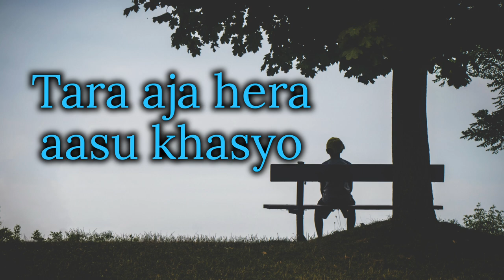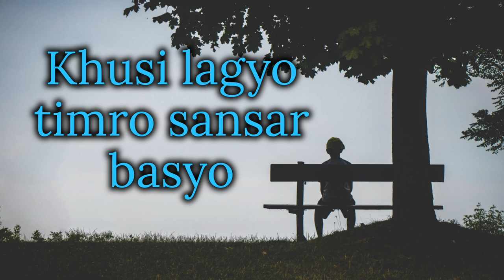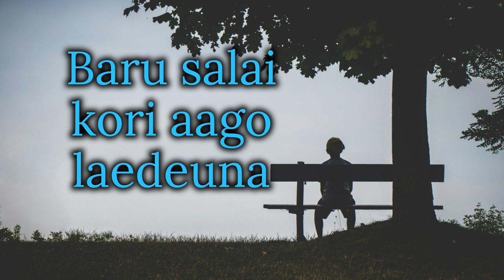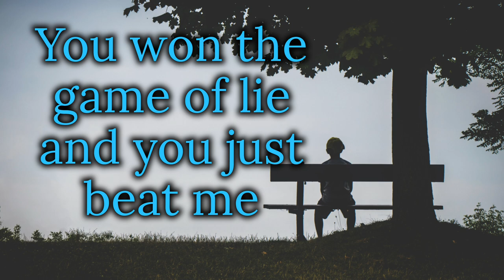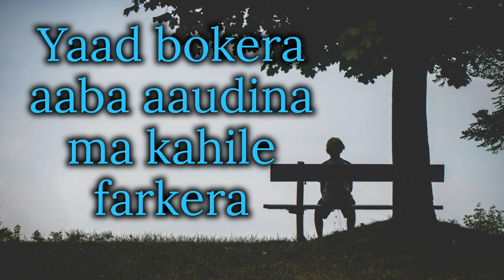|Sugam Pokharel-Jadai Chhu Tada||Mansoon & Dorje ft. Bishow Cover song||Lyrics Video||Nepali Lyrics|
I will respectfully remove this content.
Thanks For All Of Your Love and Support Appreciate each and every one of you.
Keep supporting...

Orginal Song Credit
Song :Jadai Chu Tada
Singer :Sugam Pokharel
Music Label :Sugam Pokharel
Language :Nepali

Cover Song Credit
Vocal:Mansoon Limbu
Guitar:Dorje Tamang
Cajon: Bishow Tamang

Runna bhanthe kahile,
Tara aja hera aasu khasyo.
Khusi lagyo timro sansar basyo.
Sune jaba yo khabar ma dherai ber aatiye,
Prasna maan ma yo rahyo maile k garne?
Jaso-taso manlai samjhai bujhaudai chu.
Natak rahecha sabai aafno charitra nibhaudai chu.
Tesaile
Jadai chu tada, dherai tada.
Yaad bokera, aaba aaudina ma kahile farkera.

Dos timilai matra ma kahile pani dina chahanna .
Tara yesto din aaula maile sochena.
Timi nai chaenau mero jeevan ko kei artha chaena,
Baru salai kori aago laedeuna.
Jaso-taso maanlai samjhai bujhaudai chu.

Don’t wanna see you again.
Never wanna meet again,
Holding these tears back i’m going far,
Baby you cheated me.
And badly treated me.
You won the game of lie and you just beat me.
Damn me!
For my love.
Went just in vain.
And I’m lonely to live my life with pain.

Thank you🙏